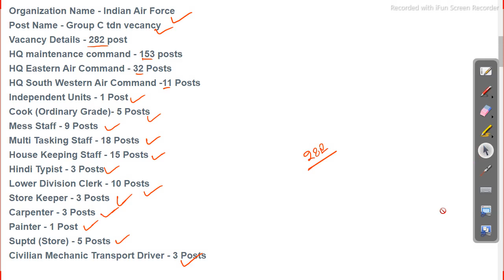Tradesman recruitment 2021 Vacancy 282 post 10th pass apply now Job in odisha Odisha Govt Job 2023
Tradesman recruitment 2021  Vacancy 282 post 10th pass apply now Job in odisha

odishajobreporter,
fmmanoj,
odisha job reporter,
odisha job,
odisha job info,
ics tips,
odia space,
fm manoj,
laxmidhar sir,
govt jobs,